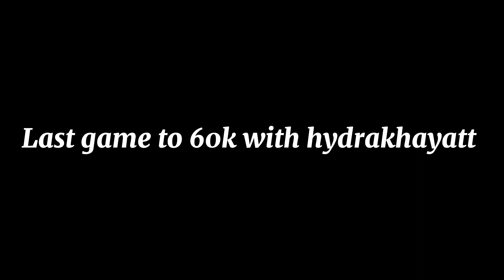Last game to 60k, will I make it? (ft.@HYDRAKHAYATTGaming )